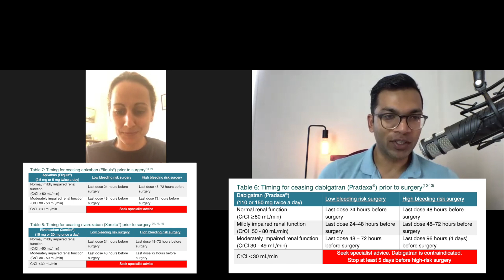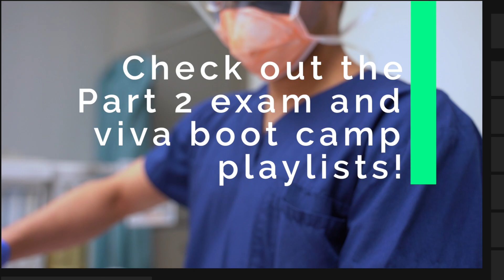Parkinson's disease and fractured NOF - Part 2 exam viva with Faith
Great work with this viva and especially after doing a hectic night shift! seriously well done!!!

Here are some of the resources mentioned:

GUIDELINES ON PERIOPERATIVE MANAGEMENT OF ANTICOAGULANT AND ANTIPLATELET AGENTS December 2018

Do Not Attempt Resuscitation (DNAR) Decisions in the Perioperative Period

The optimal effect site concentration of remifentanil in combination with intravenous midazolam and topical lidocaine for awake fibreoptic nasotracheal intubation in patients undergoing cervical spine surgery

Conclusion: The estimated EC(95) of remifentanil Ce for smooth nasotracheal fibreoptic intubation with conscious sedation was 3.38 (95% CI 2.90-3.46) ng·mL-1 when used in combination with midazolam and topical lidocaine. Remifentanil TCI may provide a tolerable experience of awake fibreoptic intubation despite the high incidence of recall.

Fat embolism syndrome:
Distinct pattern of clinical symptoms and signs following fat emboli,
-        more frequent in closed fractures
-        mostly associated with fractures of long bones. (1-3% single long bone or 33% bilateral femoral)
-        overall mortality 5 – 15%
-        typically presents 24 – 72 hours post injury (rarely 12 hrs to 2 weeks)
-        classic triad: respiratory changes, neurological abnormalities, petechial rash (not always present)
-        other clinical features include pyrexia, tachycardia, right heart strain, myocardial depression coagulopathy & renal changes

 Bone cement implantation syndrome:
·       No agreed definition.
·       Characterised by hypoxia, hypotension, arrhythmias, increased PVR & cardiac arrest.
·       Usually occurs at one of 5 stages:
Femoral reaming
Acetabular and femoral cement implantation, insertion of prosthesis,  or joint reduction
·       Fat embolism seems to be the most likely aetiology